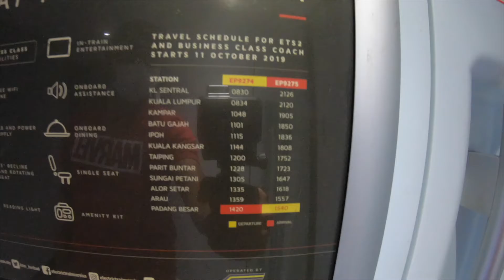KTM | Riding the ETS Class 93 - KL Sentral to Gemas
A ride on the ETS Gold service from KL Sentral to Gemas on the Class 93 EMU. The entire journey was in darkness, so there's not much to see outside but this gives you a good idea of the onboard service amidst the new normal post the relaxation of the COVID-19 lockdown (MCO) in Malaysia.